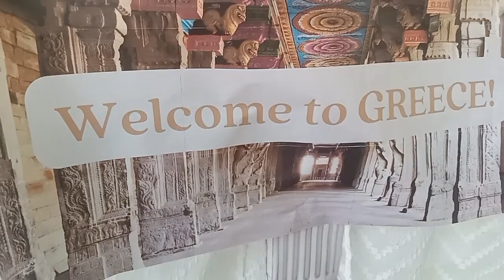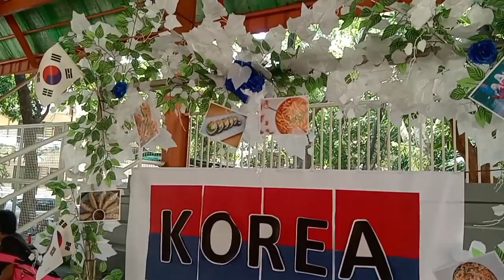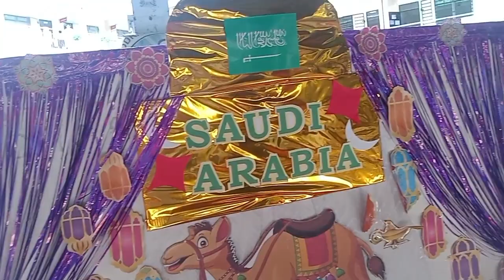UNITED NATIONS Day Activity w/ LSEN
The UN Celebration of Special Education Program Class of EULOGIO RODRIGUEZ INTEGRATED SCHOOL.